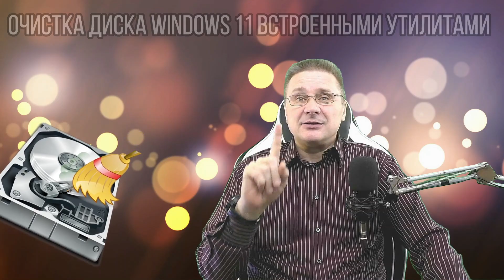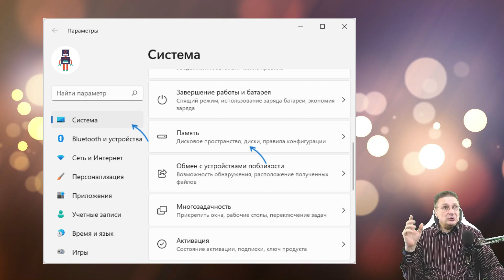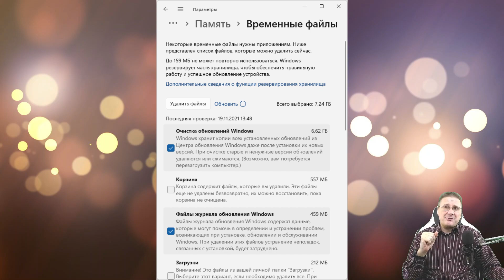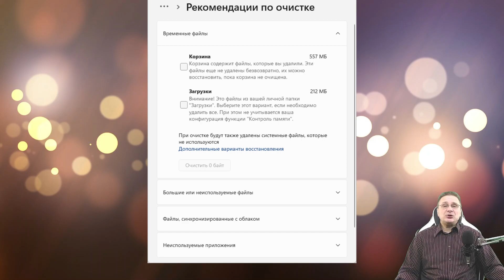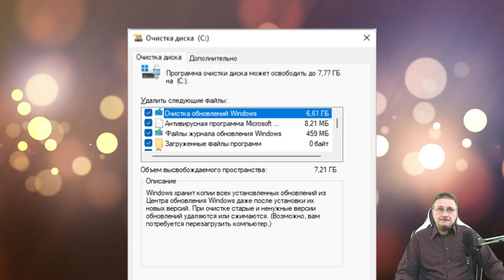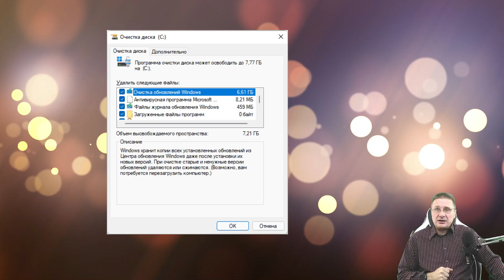Очистка диска Windows 11 встроенными утилитами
Среди самых частых вопросов пользователей всех версий Windows — как очистить диск от ненужных файлов, особенно если речь идет об SSD. Есть известные сторонние программы для очистки диска Windows, но можно использовать и имеющиеся системные инструменты.

В этой инструкции подробно про встроенные утилиты Windows 11 для очистки диска от временных и других ненужных файлов, позволяющие в том числе, производить автоматическую очистку.